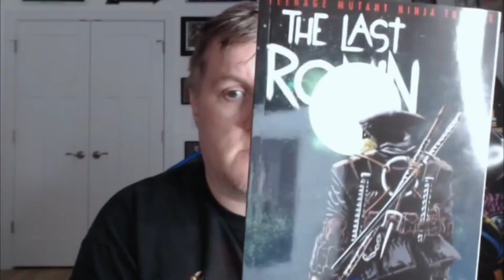Brewfinity Brewing Company Jorge Jalapeño Lager | Craft Beer Review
It's been some time, but today is beer review day! We have Brewfinity Brewing Company's Jorge Jalapeño Lager. Smells like a jalapeño, tastes like a jalapeño, but no heat. ABV: 4.7%.  IBU: 20. Smells like a jar of peppers. But is it any good?